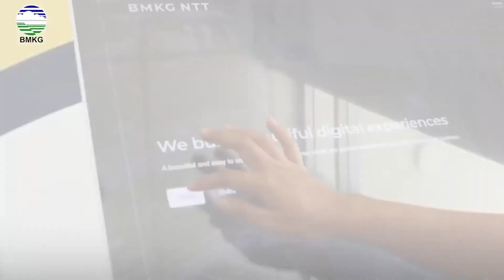INFO CUACA BMKG & INFO CUACA MARITIM EDISI SABTU 13 APRIL 2024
Info CUaca BMKG Laporan : Natalia L Bajo
Info Cuaca Maritim Laporan : Otniel Tino Jawa Nduruk
Presenter : Kristin Senda
Operator Studio : Ricky Seda